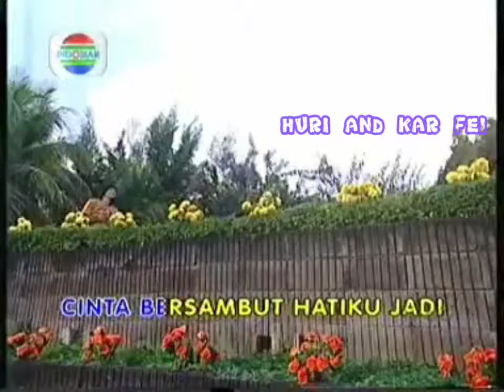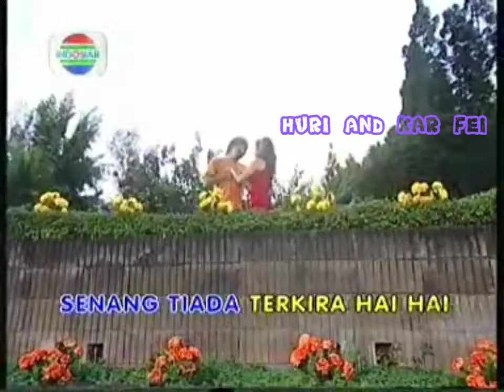cinta melekat misteri ilahi